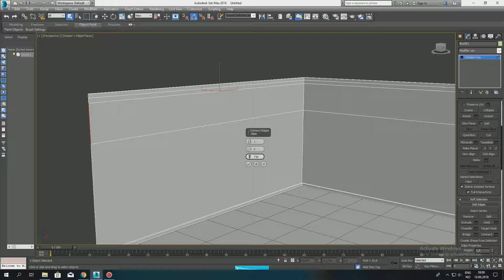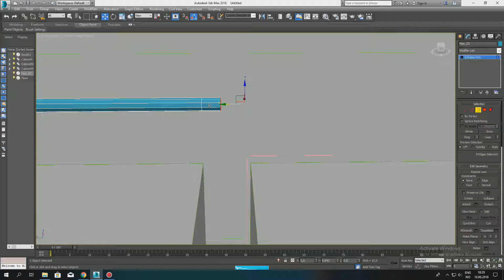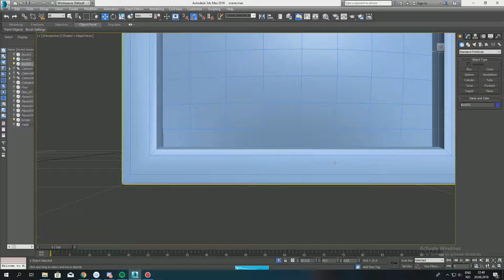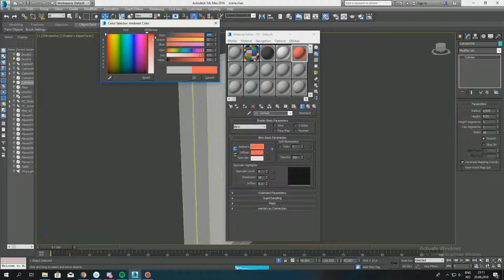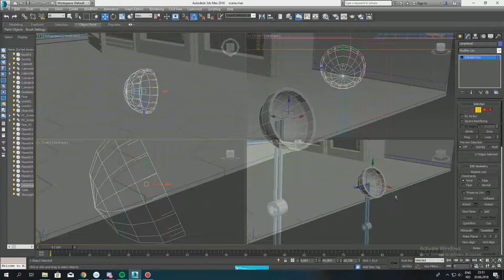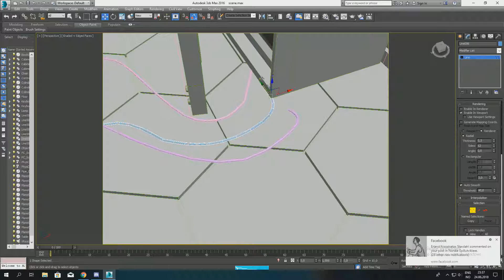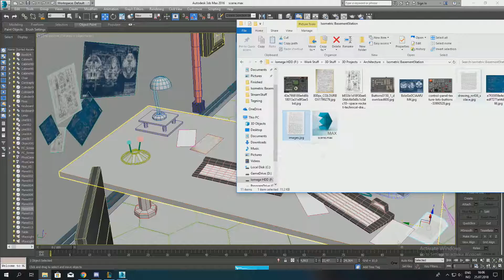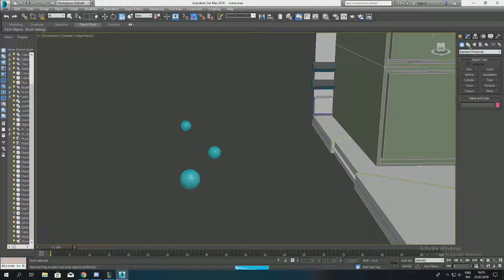3D Speed Modelling - Isometric Basement Base - 3ds Max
Long time no see guys! Hope you all have had an amazing summer vacation. Sorry for taking so long with the newest video. I got stuck with a case of creativity block, but here it is!

Music used in this video:

Electromania - Sky High NCS
Tobu itro - Sunburst NCS